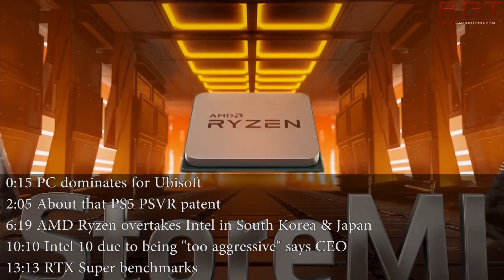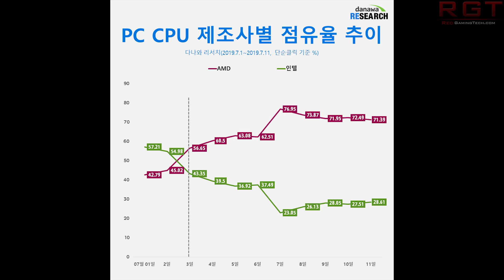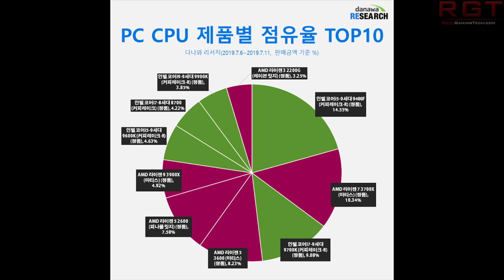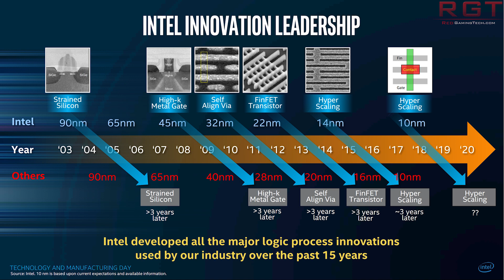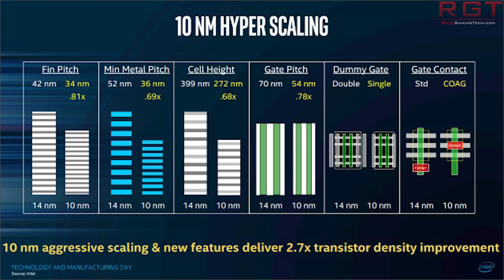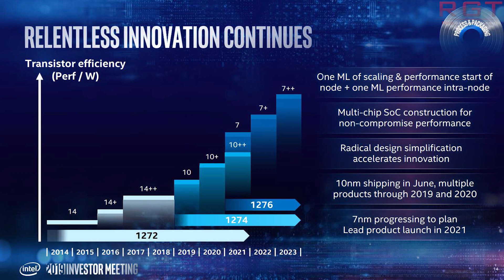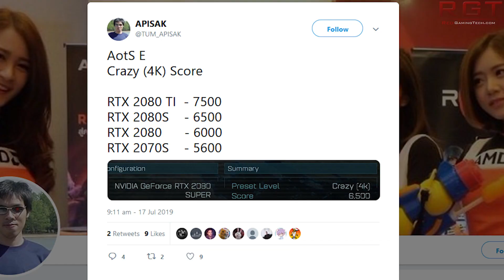AMD Ryzen 3000 Bests Intel in South Korea & Japan | Nvidia RTX SUPER Benchmarks Surface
AMD Ryzen 3000 is finally out, and it's already effecting the CPU market place and making waves against Intel, even the flagship processors. The Zen 2 family has managed to beat Intel in both South Korea and Japan.

We also see some comments from the Intel CEO about how the 10nm delay was caused by them being "too aggressive" with their expectations and improvements vs 14nm.

Those Playstation 5 PSVR patents that are doing the rounds? They were spotted months ago...

Finally, we see RTX Super benchmarks surface once more, showing how these new GPUs do against their vanilla counterparts.